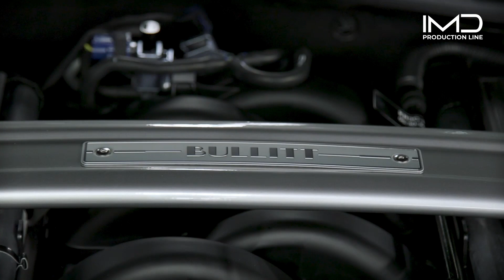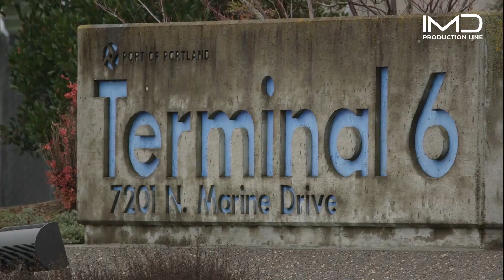Inside the Ford Mustang Production Line at Flat Rock Plant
The Flat Rock Assembly Plant serves as the dynamic hub for the production of the iconic Ford Mustang, a legendary embodiment of American muscle and automotive prowess. Nestled in Flat Rock, Michigan, this state-of-the-art facility seamlessly combines cutting-edge technology with skilled craftsmanship to bring the Mustang to life. Boasting a rich history and a commitment to innovation, the plant is a testament to Ford's dedication to delivering top-notch performance vehicles. From precision engineering to meticulous assembly, every step of the production process at the Flat Rock Plant is orchestrated with the utmost attention to detail, ensuring that each Mustang that rolls off the line is a masterpiece of automotive excellence.